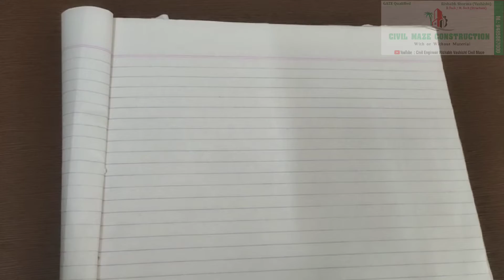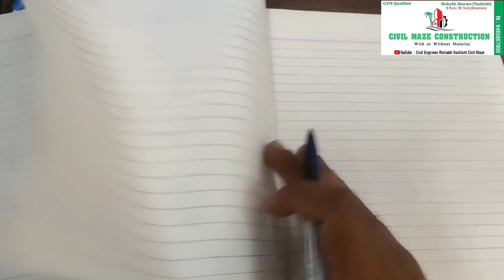Cost in House Excavation |Method of Excavation | घर की Foundation में खुदाई का सबसे अच्छा तरीका